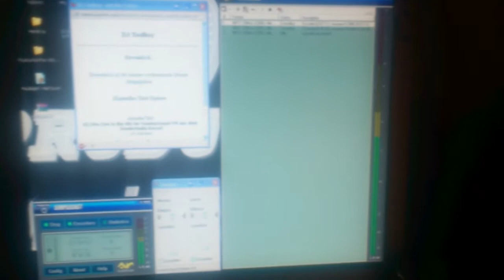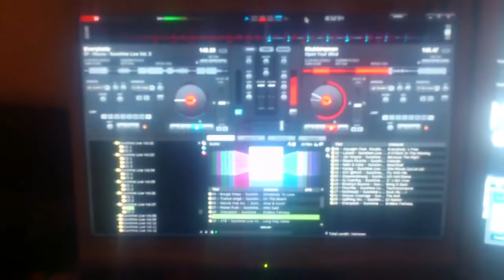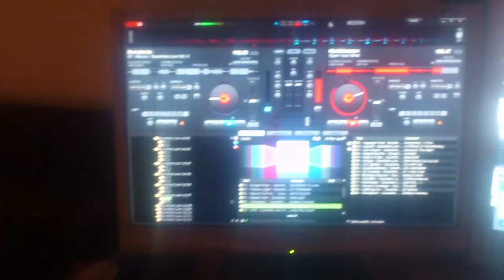Bei Dj Ohv in der Sende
So sieht es bei mir bei der sende aus